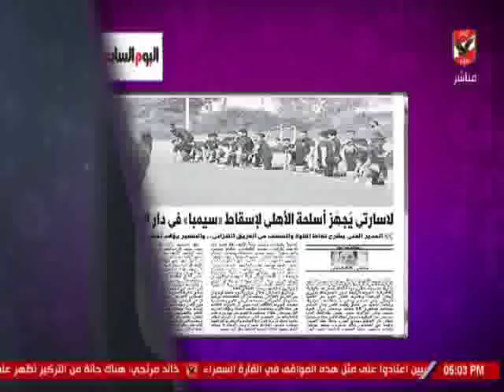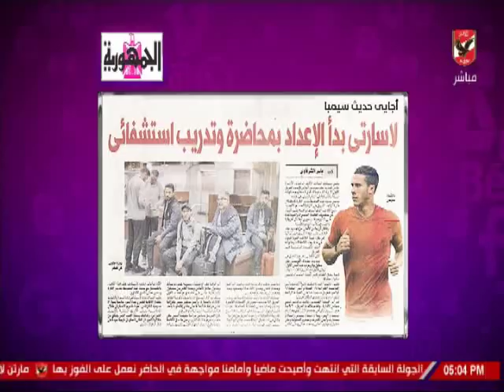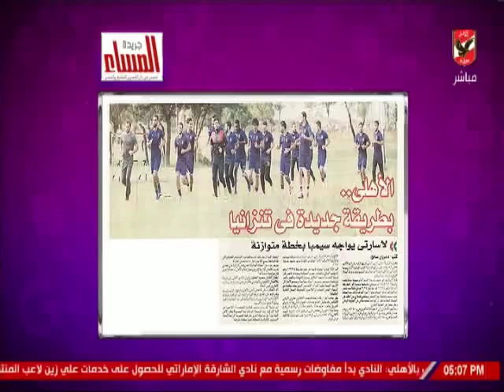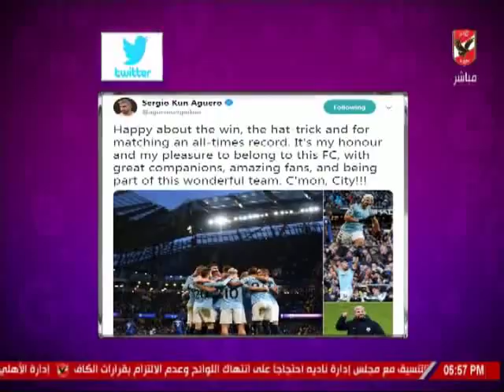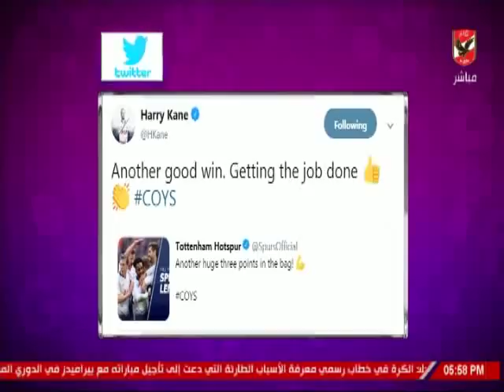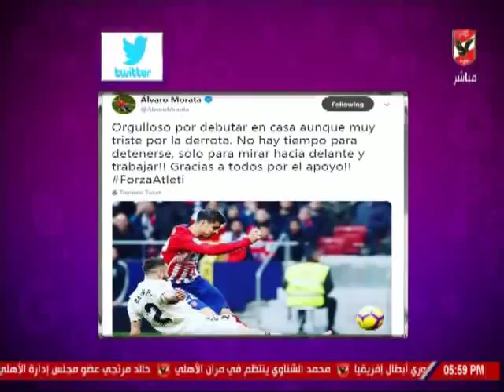حلقة كلام فى الميديا مع شيما صابر 11-2-2019